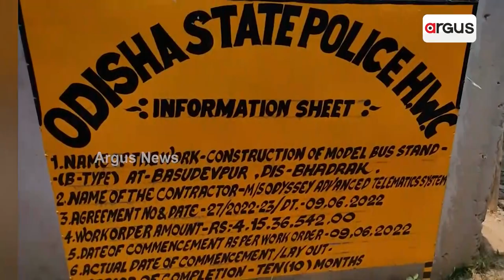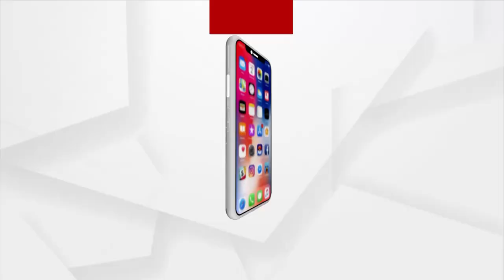Rampant Corruption In Bhadrak Model Bus Stand Construction, Raises Concern